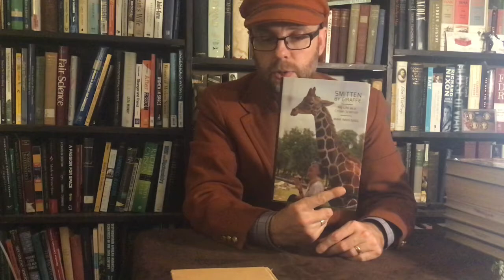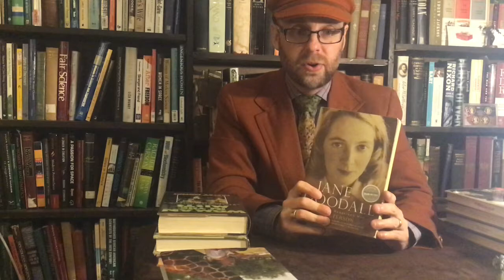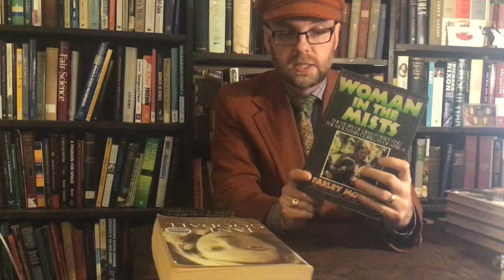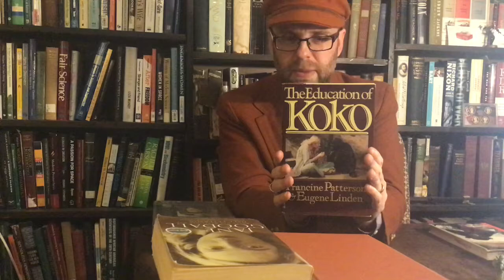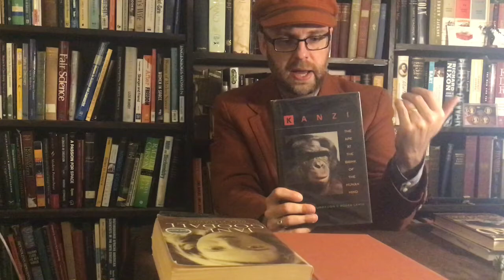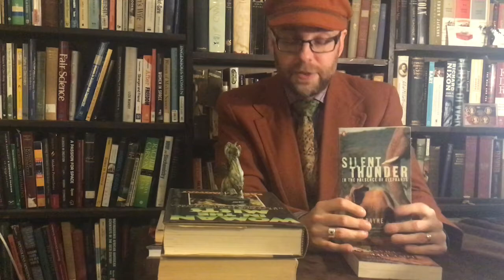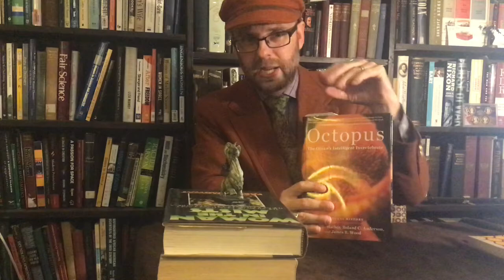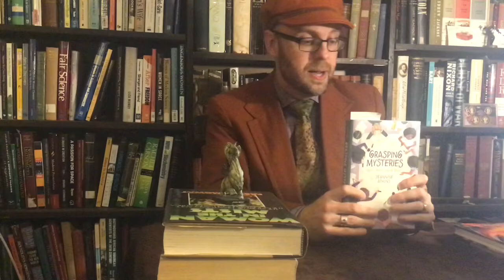Women In Science Books: ANIMAL BEHAVIOR Edition!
Dale talks about the history of women studying the behavior of animals in the field and the intelligence and linguistic capacities of animals in the lab, from Jane Goodall to Jennifer Mather and Beatrix Gardner to Anne Innis Dagg, through a dozen great books of the last 100 years!